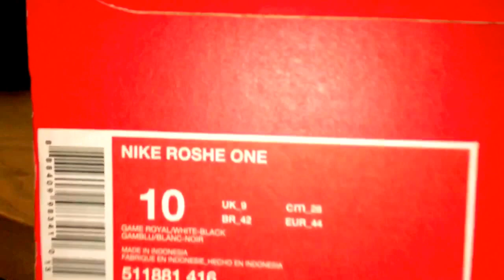NIKE ROSHE ONE GAME ROYAL